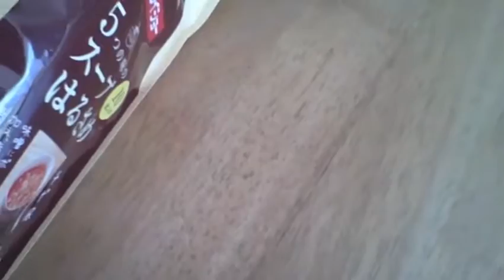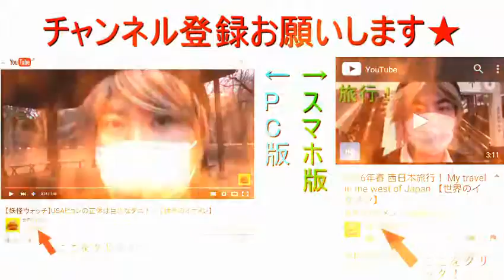ダイショー 5つの味のスープはるさめ かきたまスープを飲むだけの動画 【世界のイケメン】